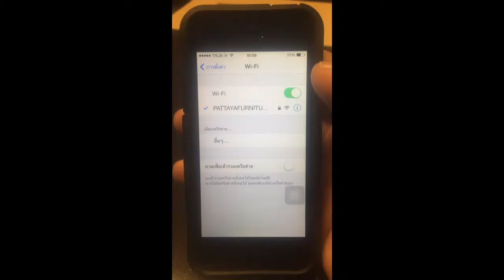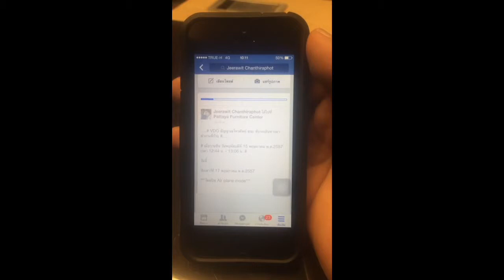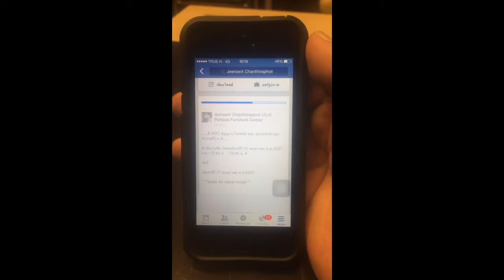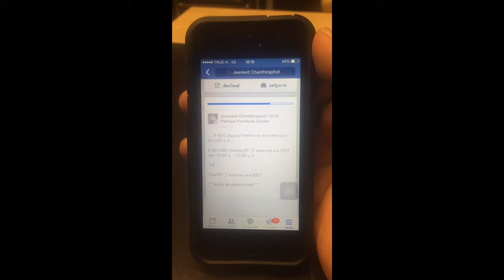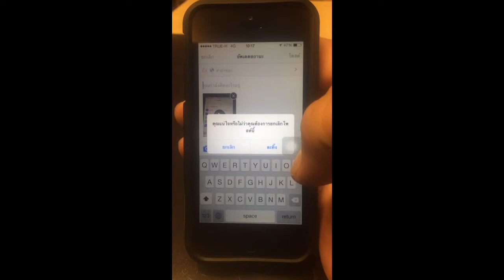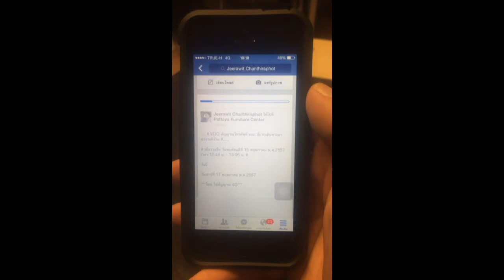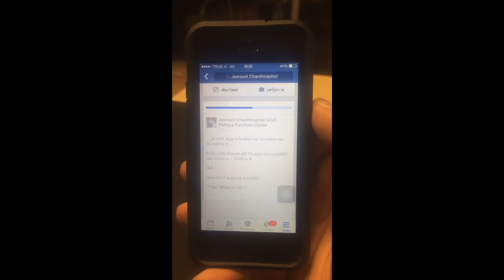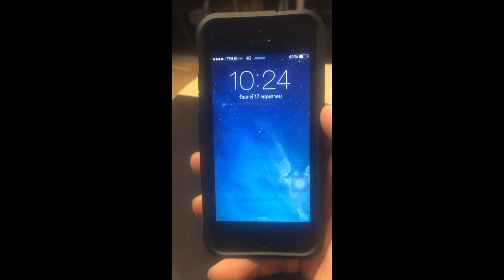.....# VDO of UP LOAD VDO SIGNAL MOBILE PHONE on FACEBOOK fail many time #.....